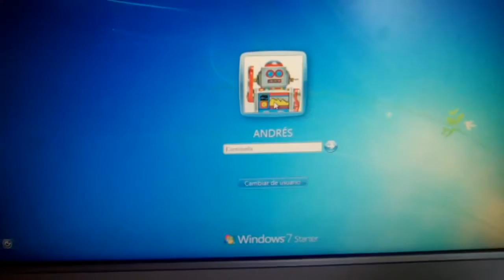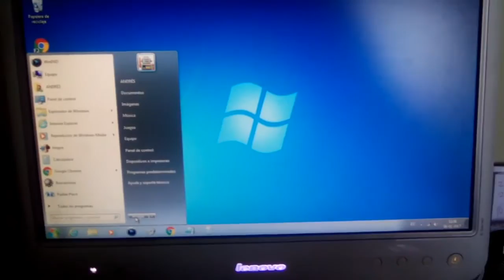Lenovo Series C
Sistema Operativo: Windows 7 Starter

Intel Atom Inside Procesador: 1.79 GigaHertz